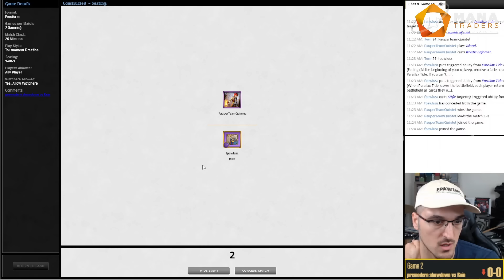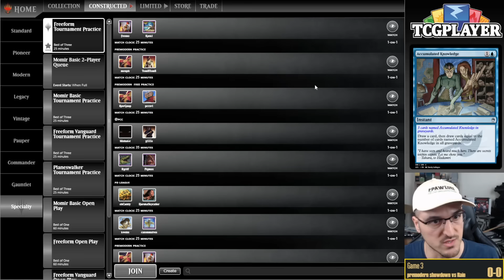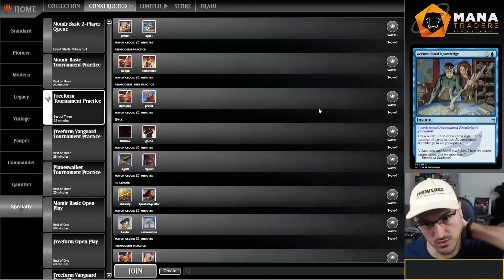This Is THE FUTURE Of UW Control in PREMODERN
In today's premodernshowdown we will try to bring new life to a classic archetype that has been underperforming in the new Premodern metagame: uwcontrol. Let's see if this list has got what it takes to perform!

To join and learn more about joining the Magic Online Premodern leagues go check out You can also find out information about other Premodern events held on MTGO, including the monthly Challenges!

0:00 - Intro/Deck Tech
6:28 - Match 1 vs Sligh
23:14 - Match 2 vs Treva Threshold
41:05 - Match 3 vs BG Survival Rock
47:25 - Wrap Up

- I can play ANY LIST of your choosing, in any format you'd like! If you want to me to take a brew of your own through a Modern league or simply play your favorite nonsense or top tier deck, all you need to do is send a $60 donation through Paypal to alongside a link to the decklist! After the league I will also share my thoughts about the deck and suggest ways to improve it!
- If you want to take your Magic skills to the next level and start playing MTGO you can rent your decks from Mana Traders!
- I now offer coaching! If you are interested in getting some 1 on 1 time where we discuss any aspect of your game you'd want to improve on please get in touch with me through Discord or Twitter direct message and we can take it to the next level!